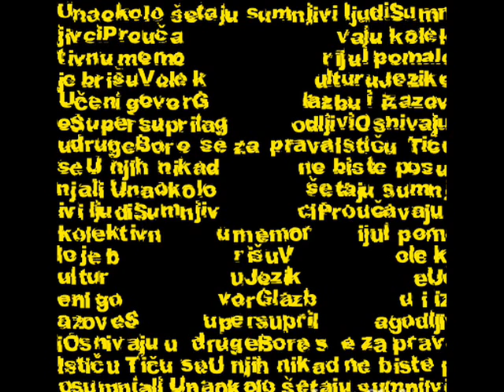Jedna vesela - Galaktički Vapaj